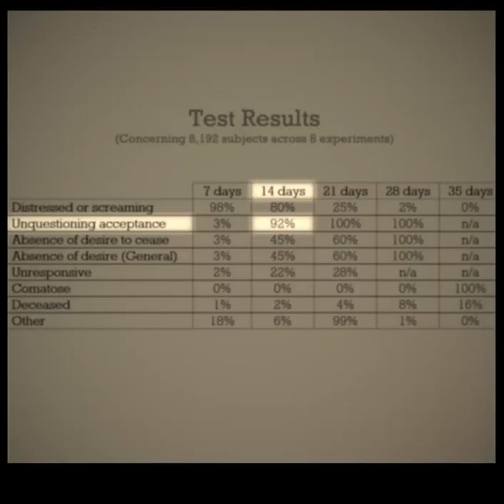SUPPLEMENT Shorts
Every day, more and more people are accepting the inclusion of Epsilon 32 Sigma into their daily nutrient intake.